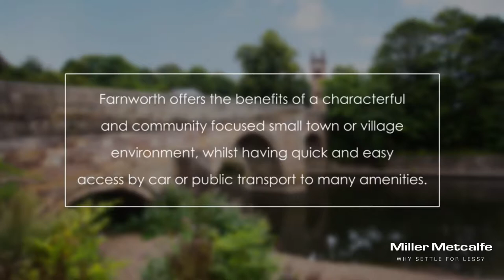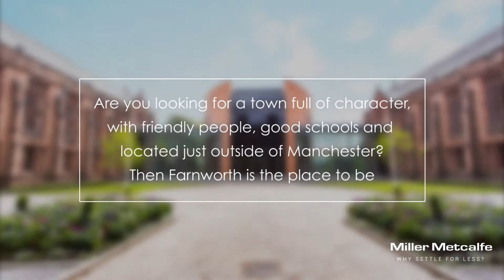Why move to Farnworth? | Miller Metcalfe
Why Move To Farnworth?

Farnworth and Kearsley all offer the benefits of a characterful and community focused small town or village environment, whilst having quick and easy access by car or public transport to the many amenities, attractions, employment opportunities and transport links offered by neighbouring giants Bolton and Manchester.

Being located between these two major conurbations affords Farnworth and Kearsley excellent transport links, both into the town and city centres but also further afield via the M60 and M61.

Close to home there are a good range of amenities for everyday needs as well as a choice of public houses. Farnworth boasts a regular market, theatre and leisure centre as well as a 750 acre country park, Moses Gate, which runs along the banks of the River Croal attracting fishing, water sports and visitors to it’s nature reserve.

Sporting interests are well catered for in each of the locations. Farnworth Cricket Club was founded in 1870 and participates in the Bolton Cricket League. The local football club offers competitive matches and conducts regular training at the local high school, Harper Green.

Children of all ages have a wide range of schools to choose from in each area.

Farnworth has nine primary schools to choose from, four of which were rated as ‘Good’ in recent Oftsed reports. For older children there are three high schools, with St James’ CE School classed as ‘Outstanding’ by Ofsted and Mount St Joseph rated as ‘Good’.

Kearsley also offers some respected schools, with St John’s CE Primary School, Kearlsey West and Spindle Point all rated by Ofsted as ‘Good’.

For more information on Farnworth or Kearsley or for a ‘no commitment’ chat about our property services and the sales or rental process please contact the Farnworth team at Miller Metcalfe Estate Agents on 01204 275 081.